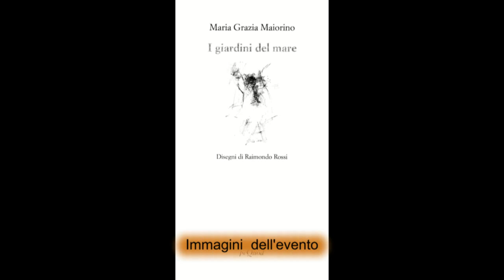Maiorino: I giardini del mare-9- Fotoalbum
Urbino, agosto 2011: L'iniziativa "Conversazioni di Palazzo Petrangolini" in collaborazione con il Circolo ACLI Centro Universitario presentano un Ciclo di Conversazioni dedicato al centenario della nascita di Carlo Bo (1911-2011).   L'11 agosto Gastone Mosci presenta la raccolta di poesie "I giardini del mare" di Maria Grazia Maiorino illustrate dai disegni "angelici" dell'artista Raimondo Rossi.

Il video riporta alcune fotografie dell'evento di presentazione del libro di poesie.